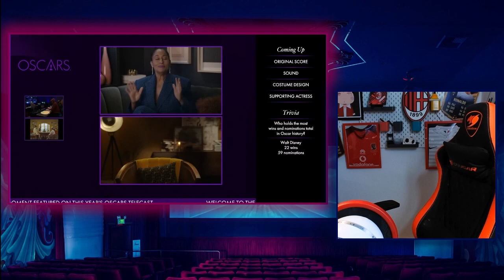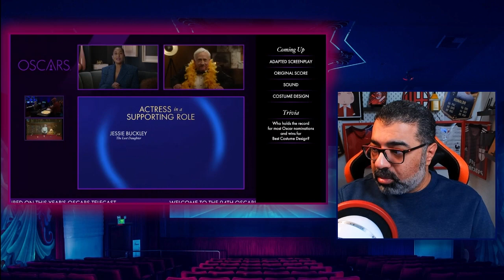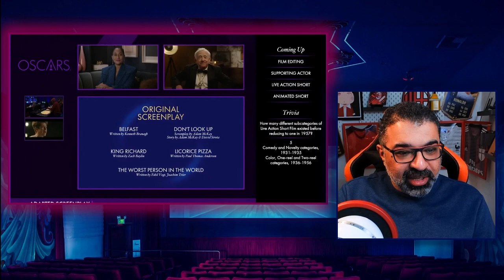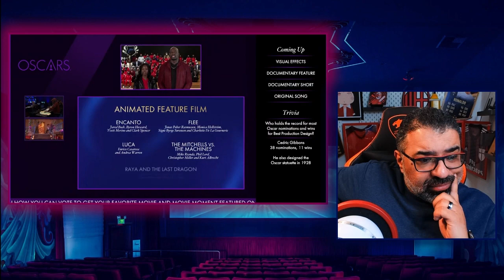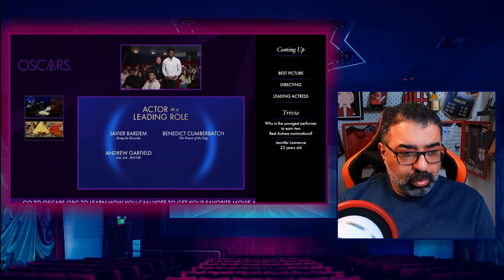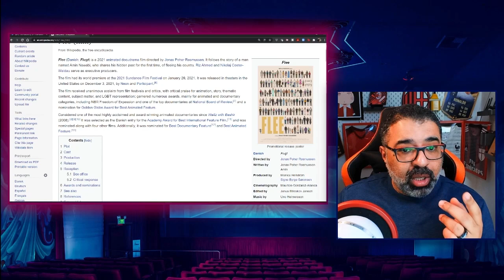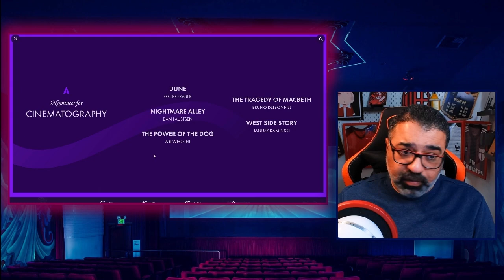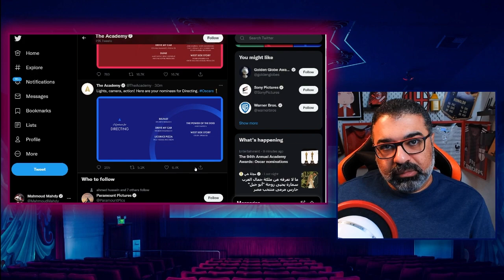تفاعل ومناقشة ترشيحات جوائز الأوسكار الـ94 لأفلام 2021 | فيلم جامد - 94th Oscars Noms Reaction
ترشيحات وتفاعلات لحظية مع إعلان الترشيحات لجوائز الأوسكار الـ94 الخاصة بأفلام عام 2021  ومناقشة من فيلم جامد للجوائز الهامة وأبرز المفاجآت في من تم ترشيحهم ومن تم تجاوزهم بشكل غير متوقع.